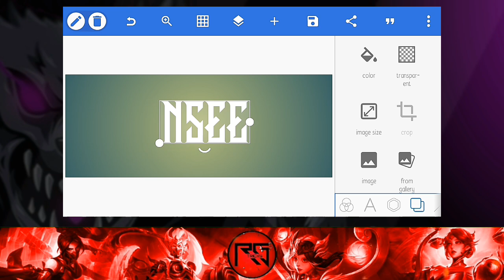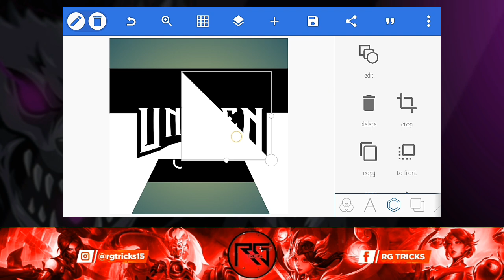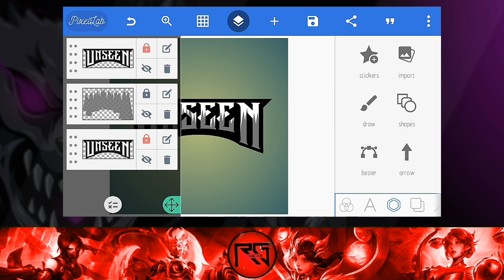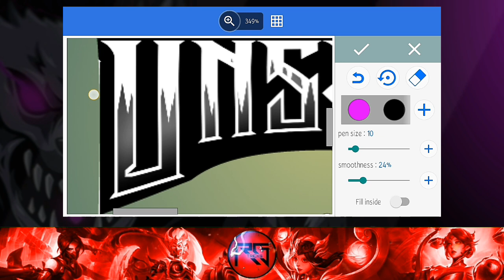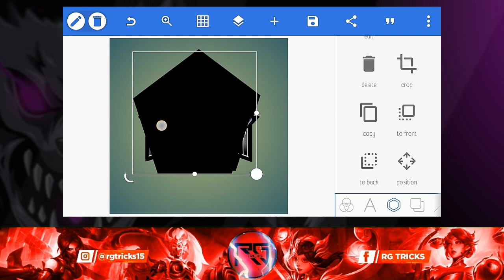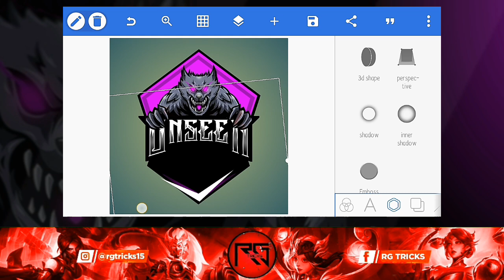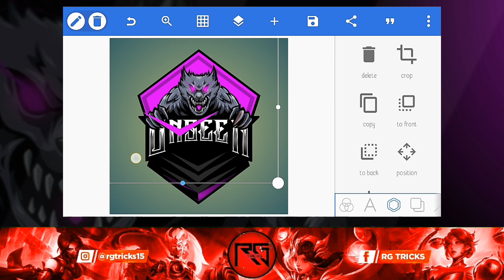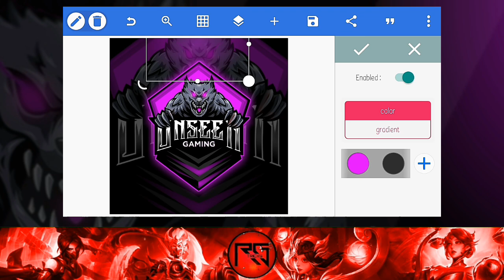ESPORTS LOGO | How to add text on Mascot Logo | Pixellab Tutorial | RG Tricks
In this tutorial we will learn how to:
🔥Add text on Esports Logo | Mascot Logo